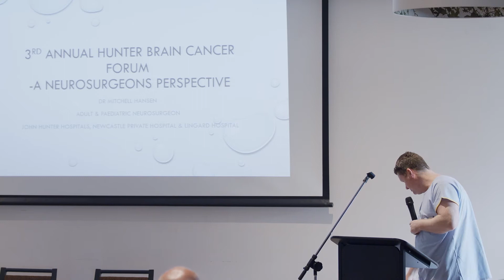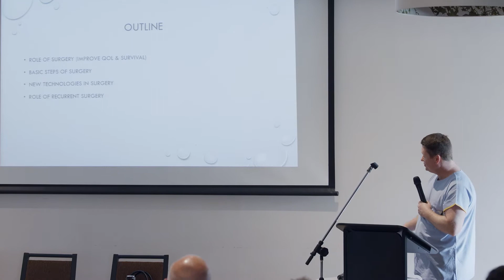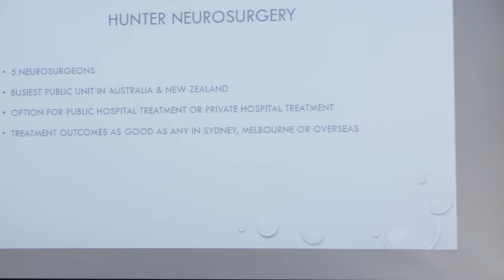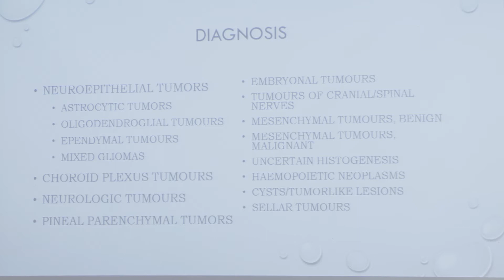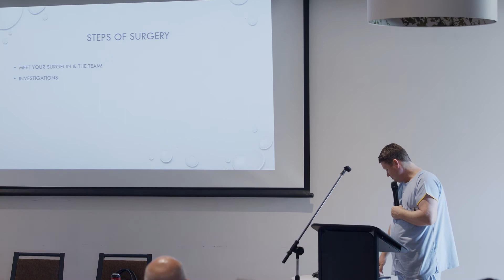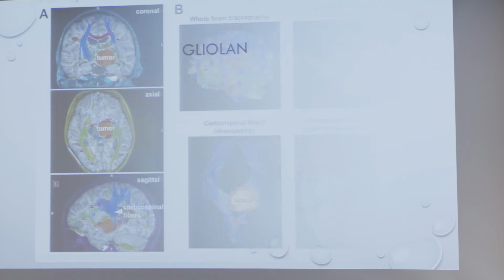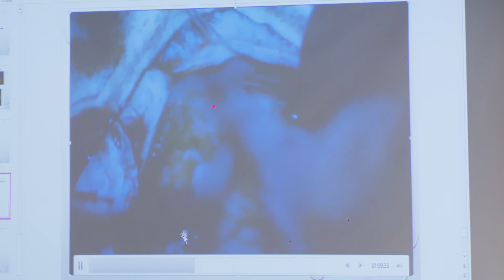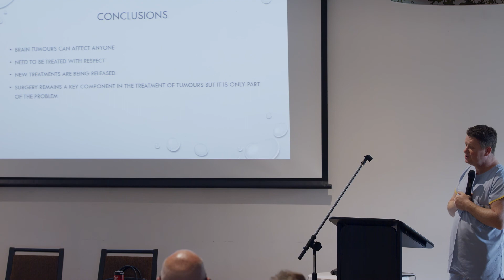HBCF 2019 - Dr Mitchell Hansen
The 3rd Annual Hunter Brain Cancer Forum was held on Friday the 10th of May 2019 and was proudly supported by Mark Hughes Foundation.